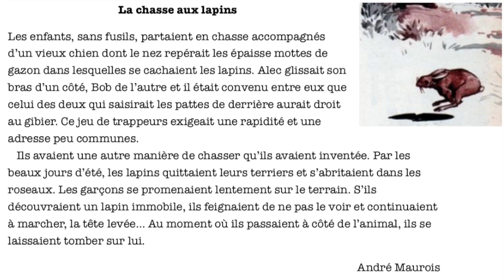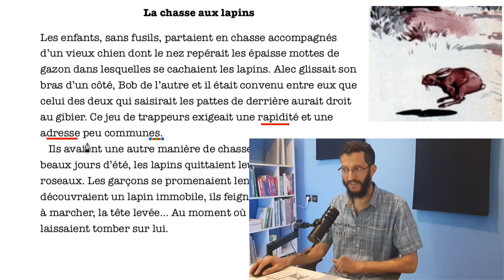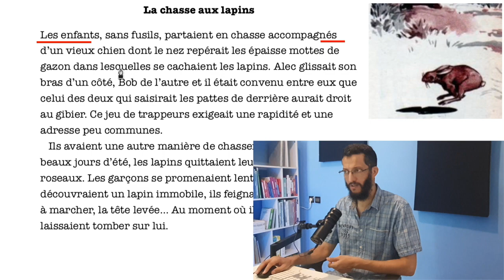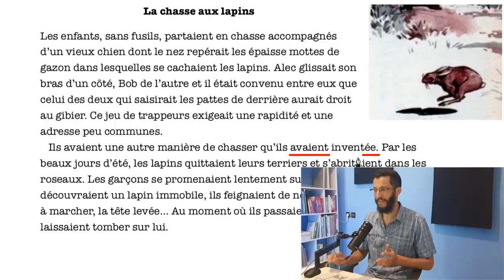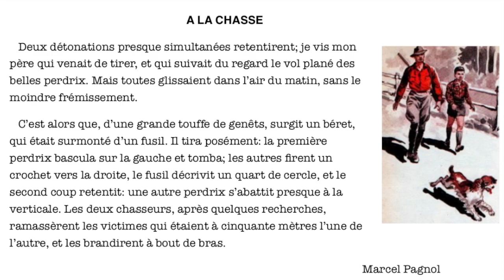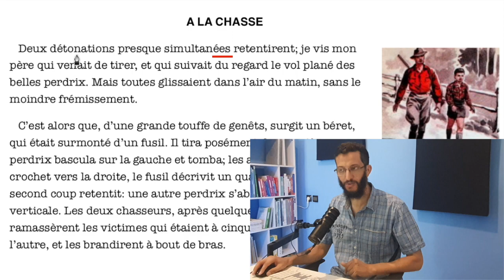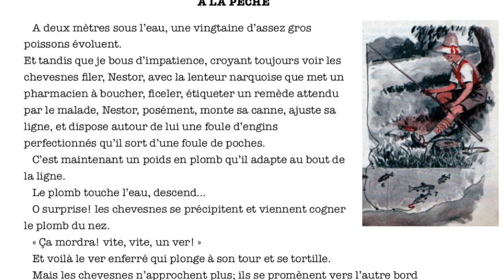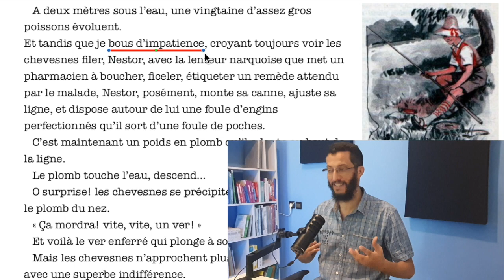Le thème de : la chasse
Lecture et explication de textes
Vocabulaire, grammaire, conjugaison